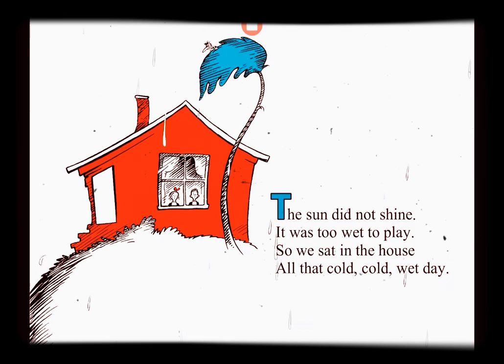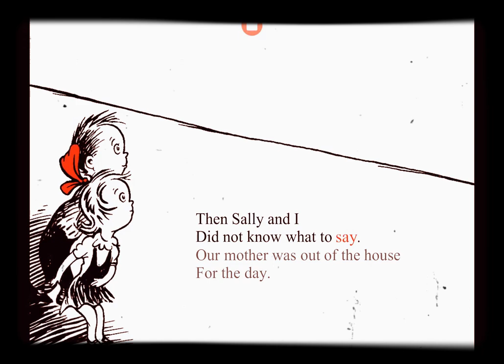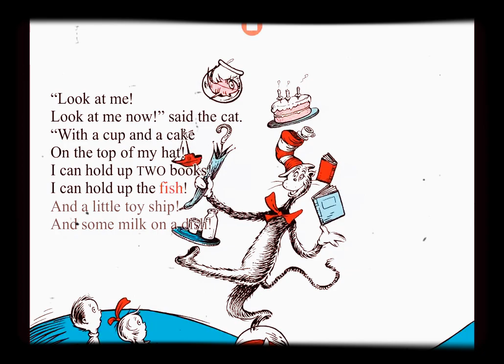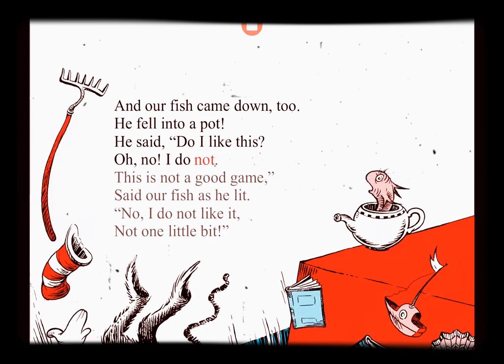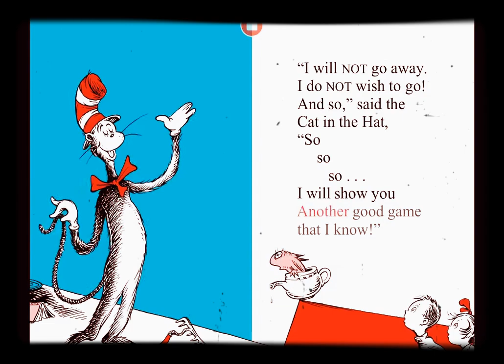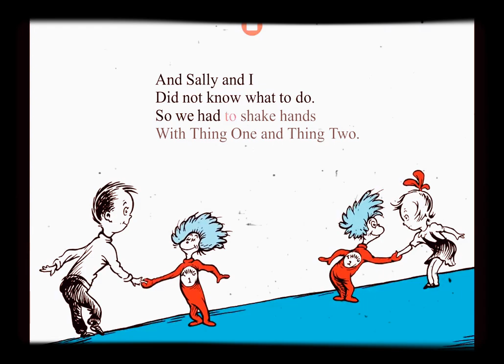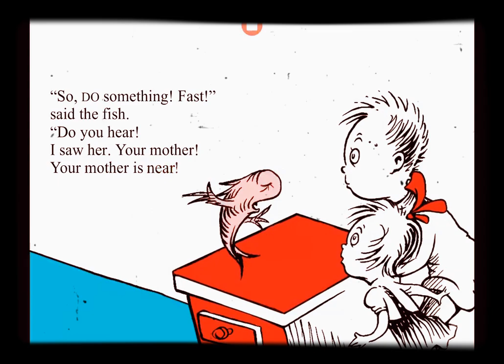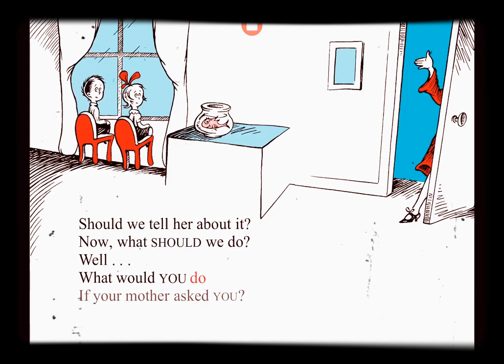the cat in the hat 8mm